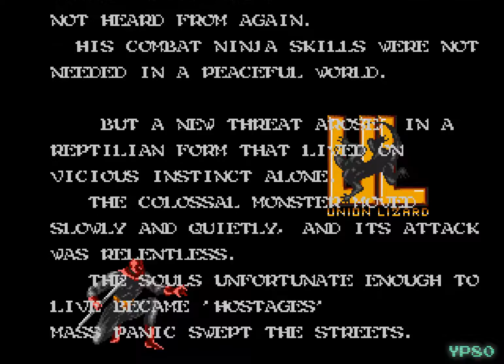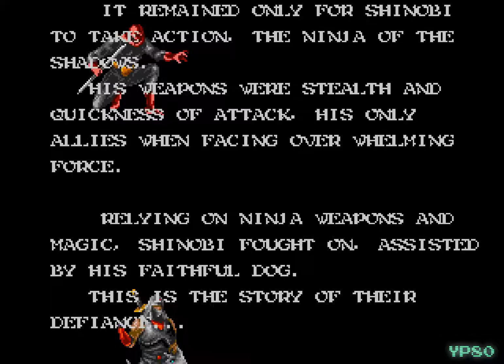YesterPlay: Shadow Dancer (Mega Drive, Sega, 1990)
"Shadow Dancer" ist ein Spiel der bekannten und beliebten "Shinobi"-Serie aus dem Hause Sega, das 1989 in den Spielhallen als Nachfolger des allerersten "Shinobi" sein Debut hatte.

Ein Jahr später wurde das Spiel für den Mega Drive veröffentlicht, unterschied sich aber deutlich vom Spielhallenvorbild: Die Level wurden stark umgestaltet und statt Bomben zu finden mussten nun, wie im Ur-"Shinobi", wieder Geiseln befreit werden. Dafür konnte man nun seinen Begleiter, den Hund "Yamato", nun auch auf Gegner hetzten, während man sich bewegte, während man in der Spielhalle dabei noch geduckt bleiben musste.

Grafisch wird natürlich nicht ganz Spielhallenqualität ereicht, selbst an den Vorgänger "The Revenge Of Shinobi" auf dem Mega Drive kommt "Shadow Dancer" nicht ganz heran. Ansonsten ist es aber ein ebenso kurzweiliges und gutes Spiel dass jeder, der Plattformaction mag einmal gespielt haben sollte.

Das Spiel steht in Deutschland offiziell auf dem Index der BPJM, seltsamerweise konnte ich es erst neulich im Set mit den anderen Sega Classics auf Steam kaufen. Glück gehabt! :)